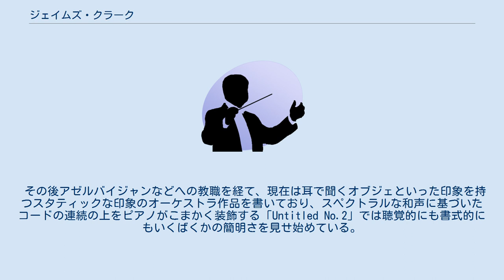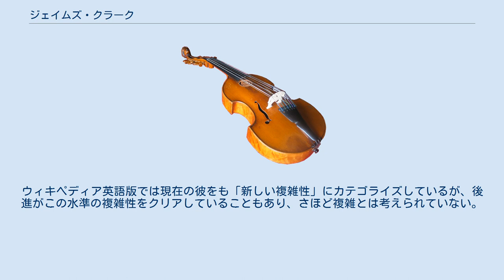ジェイムズ・クラーク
ジェイムズ・クラーク（James Clarke, 1957年10月15日 - ）はイギリスの現代音楽の作曲家である。
 当初は電子音楽やテープ音楽、劇場などへの興味があったが、1980年代に新しい複雑性が流行すると真っ先に飛びつきクラーニヒシュタイナー音楽賞獲得。
ブライアン・ファーニホウほどではないがメトリックやピッチがかなり複雑な局面を見せていた。
「Final Dance」はその時代の頂点の作品。
 その後アゼルバイジャンなどへの教職を経て、現在は耳で聞くオブジェといった印象を持つスタティックな印象のオーケストラ作品を書いており、スペクトラルな和声に基づいたコードの連続の上をピアノがこまかく装飾する「Untitled No.2」では聴覚的にも書式的にもいくばくかの簡明さを見せ始めている。
ウィキペディア英語版では現在の彼をも「新しい複雑性」にカテゴライズしているが、後進がこの水準の複雑性をクリアしていることもあり、さほど複雑とは考えられていない。
 現在は「耳でも音でも聴けるオブジェ」という思考を発展させ、美術家としても活躍している。
かつての「複雑だった」時代の作品がリコルディ・ロンドンから入手可能。